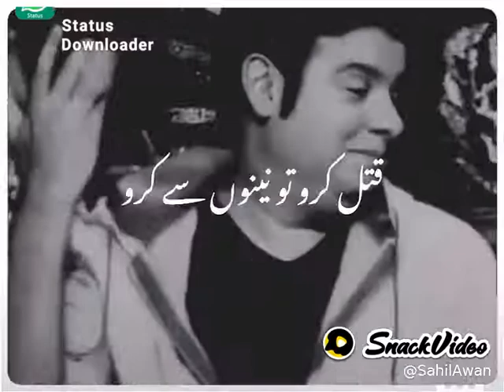p sumanth pehlwan💪(2)